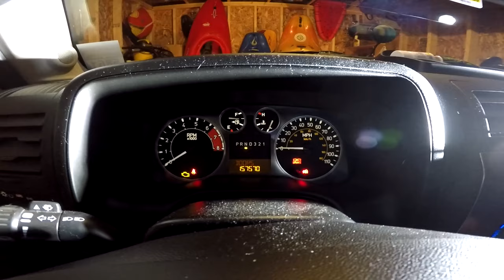Hummer H3 Front Drive Shaft Assembly Replacement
Hello and welcome to Wild Country Adventures. In this video I will be replacing the front drive shaft assembly in my 2007 Hummer H3. The assembly includes the front drive shaft, cv-joint and u-joint. This is actually and fairly easy fix.

CRS N94923 New Prop shaft/Drive Shaft Assembly – $185.99 Purchased from Amazon.